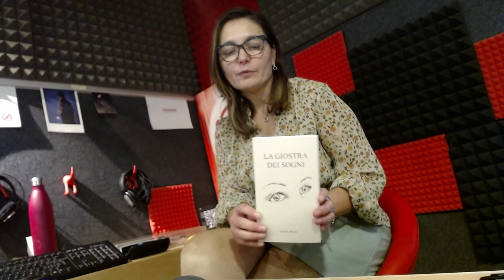2022 11 22 PostLiveStreaming Misteri by Claudio